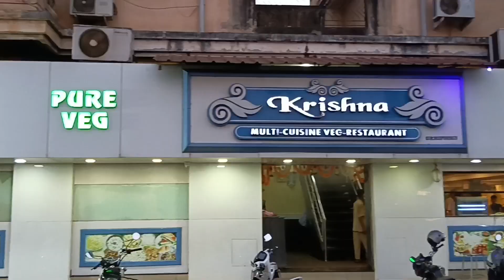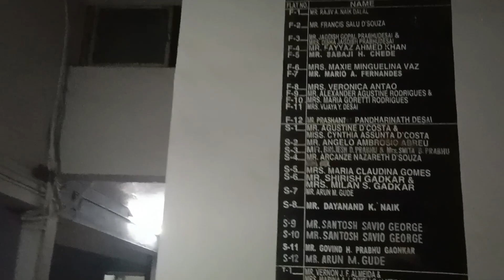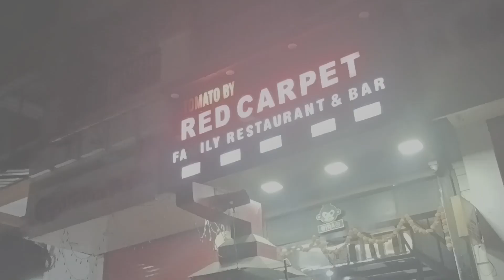Swiggy delivery vlogs,🙂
swiggy block dialogue
Zomoto ka best restaurants
Swiggy delivery boy